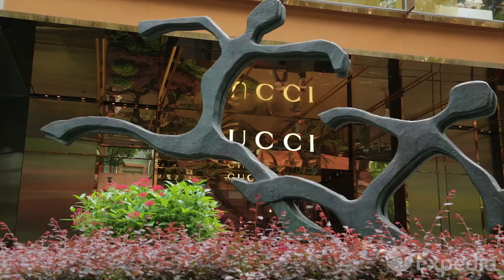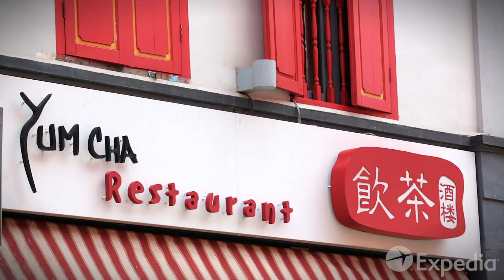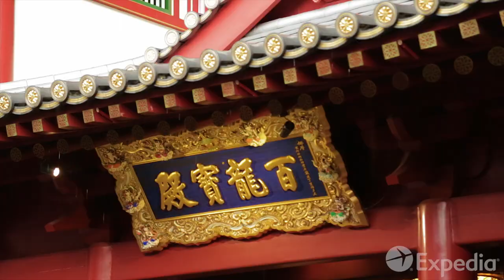Guia de viagem - Cingapura | Expedia.com.br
Se está pensando passar umas férias na Cingapura, este video vai te ajudar a tirar todas suas dúvidas.

Expedia.com.br te oferece várias informações sobre seus destinos favoritos, incluindo informações sobre os melhores hotéis, passagens baratas de avião e aluguel de carros econômicos. Mas isso não é tudo, temos também informações sobre qual as épocas do ano para viajar, detalhes sobre aeroportos e os pontos turísticos que não pode perder em sua viagem para Cingapura.

Visite para descobrir mais sobre suas próximas férias para Cingapura.